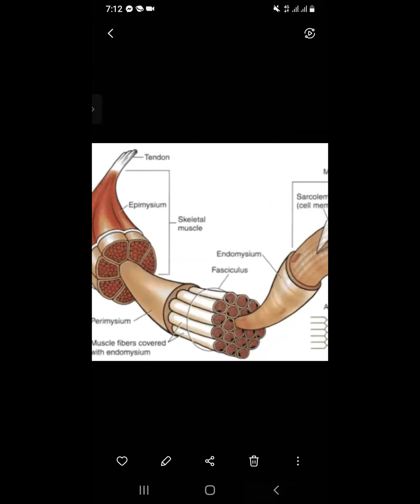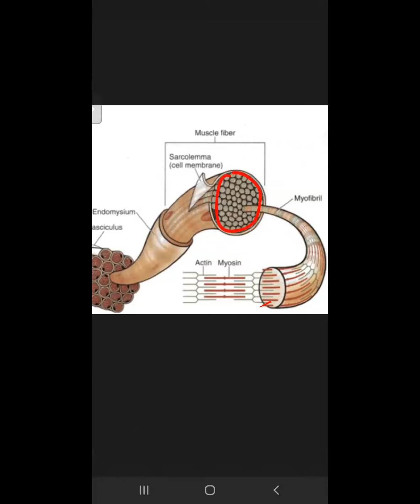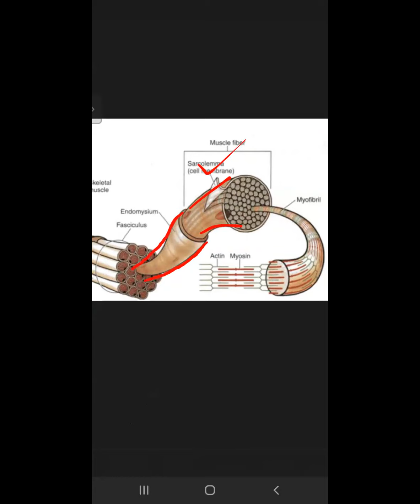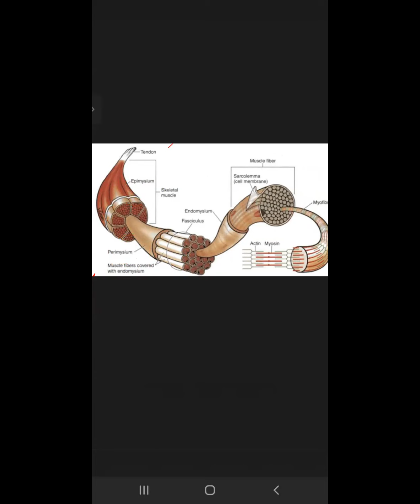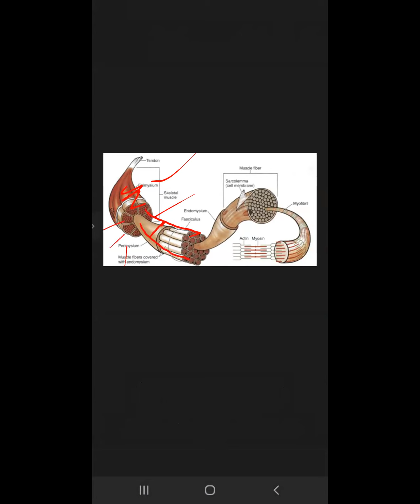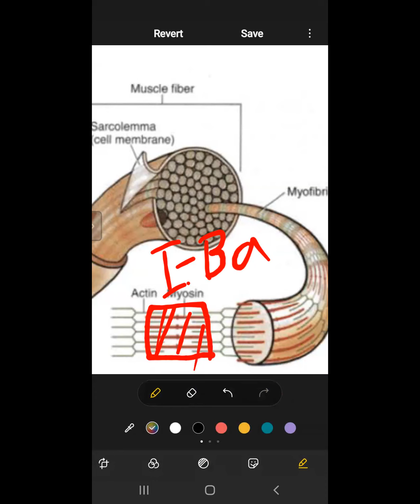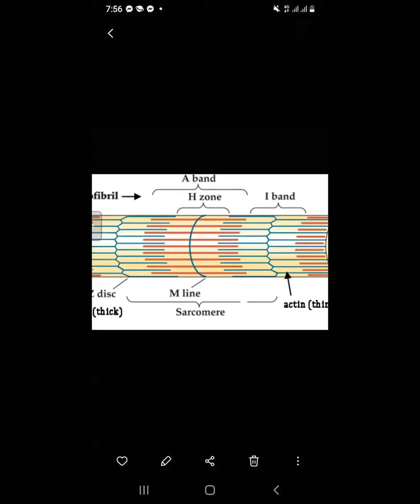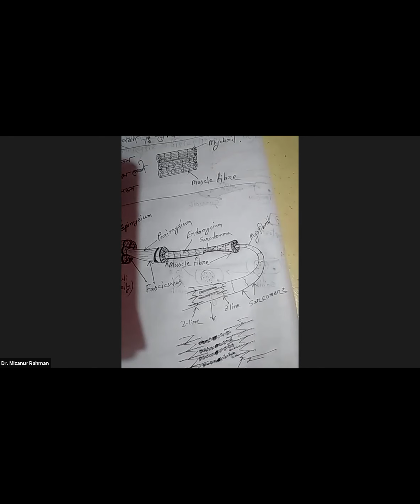bio 2nd paper chptr 7 cls 24